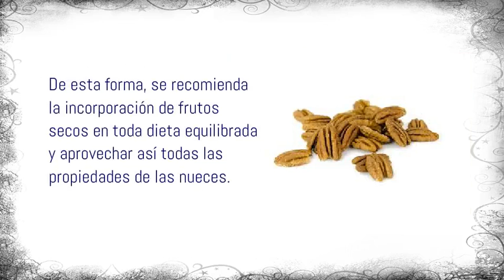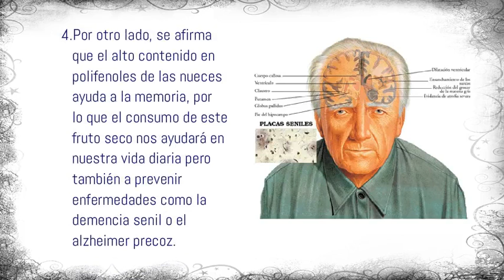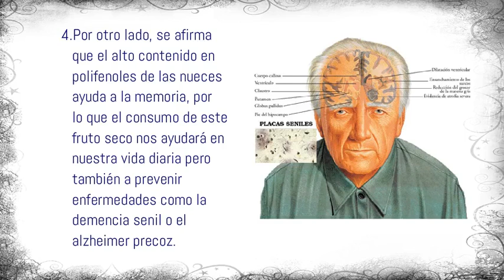Comida saludable, Nueces Frutos Secos, Propiedades de la Nuez alimentos con fibra y omega 3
Comida saludable, Nueces Frutos Secos, Propiedades de la Nuez, tiene propiedades antioxidantes y ayuda a prevenor la demencia senil y el alzheimer, además, reducen el colesterol de forma natural y contiene fibra y Omega 3.